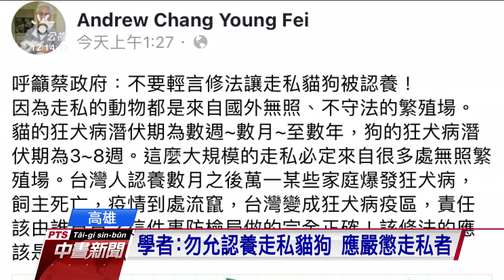名貴貓走私船艙有新裝設冷氣 檢研判船長早知情6萬元交保候傳｜20210823 公視中晝新聞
追查漁船走私名貴貓一案，承辦檢察官昨傍晚登船檢視船隻，初步發現船艙裝有冷氣設備，研判船主早知道要走私貓，訊後讓船主以6萬元交保。這批走私貓依法被安樂死，在國內掀起爭議，不過學者認為，沒經過合法程序入境的貓狗，都可能潛藏傳染病風險，尤其貓也能傳染新冠肺炎，支持銷毀做法。